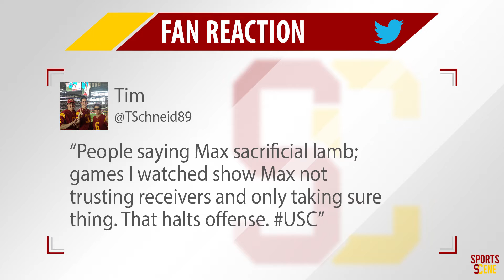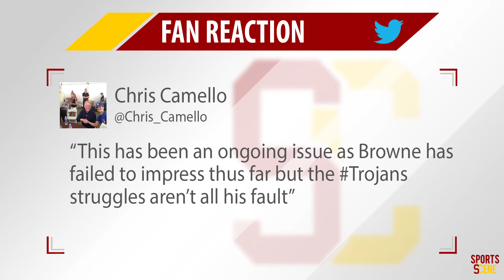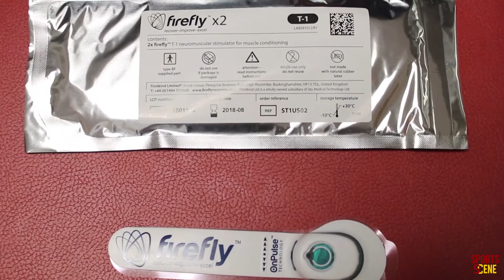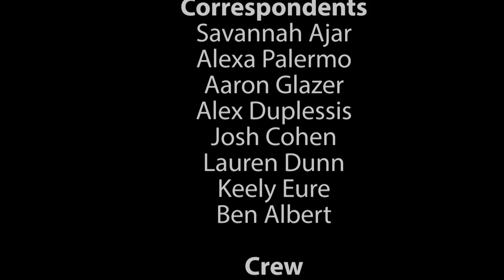Sports SCene: Darnold Replaces Browne, Sammy Jo In-Studio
On a short week, with USC heading to face Utah, Clay Helton decided to change things up. Anchors Paolo Uggetti and Alexa Palermo have your updated quarterback depth chart with the Sam Darnold era set to begin this Friday.

The decision as as polarizing as one would think, and nowhere was that more evident than on social media. Lauren Dunn recaps all the opinionated tweets and hot takes from Trojan fans around the web.

To discuss the merit of Helton's decision, Keely Eure and Ben Albert join Paolo at the desk to debate whether or not this was the right call and if this will actually give USC the offensive spark it needs.

For a preview of what USC can expect when they visit Salt Lake City this week, Alexa runs down the list of standouts on the balanced Utah offense as well as the aggressively physical Utah defense.

Six days is one fewer than the usual number of days USC has to get ready for their next game. How does that change the team's timeline leading up to gameday? From increased rest to antioxidant foods, Alex Duplessis takes a deep dive into the Trojans' short week.

To breakdown USC's wide receiver woes and how the offense is differing from last season, Aaron Glazer joins Paolo at the monitor to dissect why Juju Smith-Schuster has been off to a tepid start thus far.

Over to the pitch where domination has been the name of the women's soccer team's game. Josh Cohen has all you need to know on the positional changes to the team and how they are parlaying those into a rampant start and an six-game winning streak.

A big part of why USC has been on a streak is that the Women of Troy have shut out their last six opponents. Goalkeeper Sammy Jo Prudhomme joins us in-studio to talk about the team's hot start, their defense and her own hobbies outside of the sport.

Savannah Ajar has our weekly installment of Lighting the Torch, which recaps the prowess of soccer, the success of water polo and the winning streak of women’s volleyball who head into Pac-12 play this weekend.

Finally, we highlight the winning prowess of a historic USC coach in Jovan Vavic. The storied water polo coach reached his 500th win of his USC career this past weekend by beating Stanford. Hats off to you, Jovan.